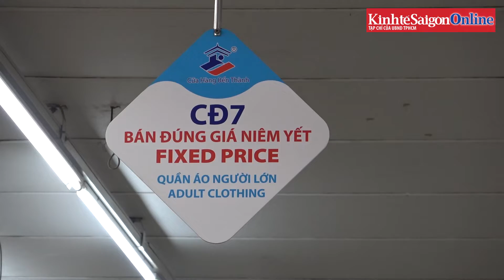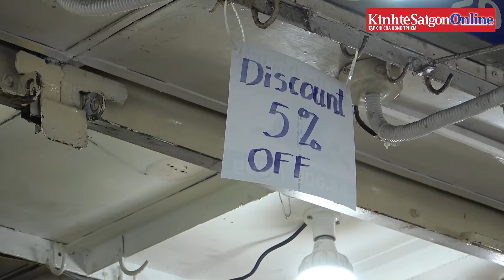Nụ cười đã trở lại với tiểu thương chợ Bến Thành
Không khí mua bán tại chợ Bến Thành, ngôi chợ du lịch nổi tiếng tại TPHCM đang dần sôi động trở lại nhờ lượng khách du lịch nội địa và quốc tế đông hơn trước. Nhiều tiểu thương cho biết, so với hai tháng trước, sức mua đã tăng hơn 30%.